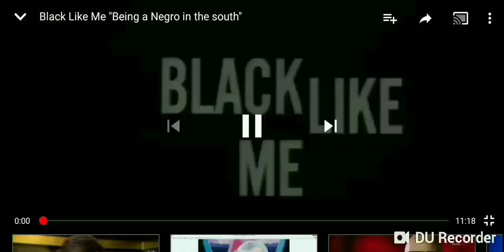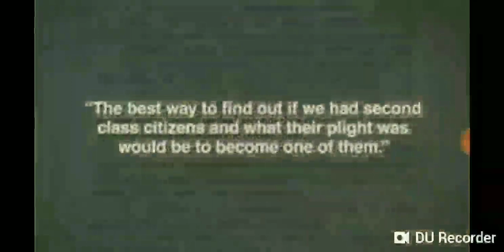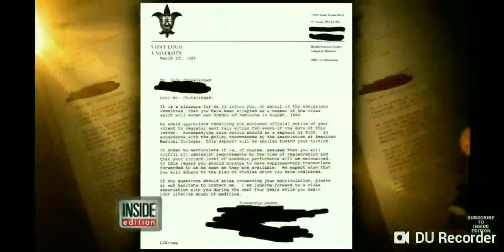Black costume vs black reality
I tried to edit cholkams sister out of it but it was hard to ( there the woman between that clip - she actually disowned her brother for what he did) also I messed up on cholkams name which is why I held off on releasing this video ( I did this months ago) another
Reason is I didn't know the criminal with the black masks name. I never got time to re do the video after watching what I did i decided to release it anyway . The energy is there and the consistency is there.  Sorry for my mistakes